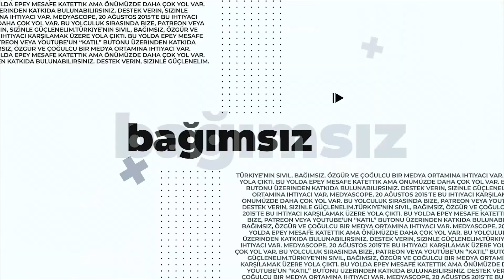Ekmek zammı: "Bunlar daha iyi günler"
Gübre fiyatlarına gelen zamların ardından ekmek fiyatlarının 6 liraya çıkacağını söyleyen ve söyledikleri peş peşe gelen ekmek zamları ile doğrulanan tarım yazarı ve ziraat mühendisi Faik Toy, “Bunlar daha iyi günlerimiz, zamlar devam edecek” dedi.

Teşekkürler!